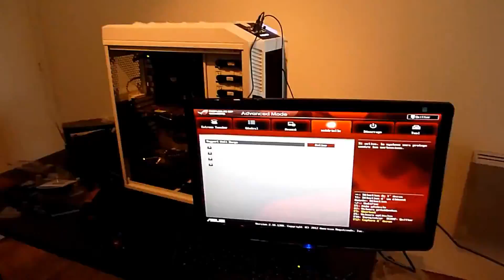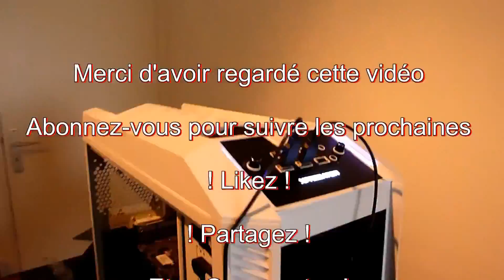Carte Mère Asus Maximus V Extreme│Déballage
Voici le déballage et la présentation de la carte mère Asus maximus V Extreme.
Réagir sur Twitter